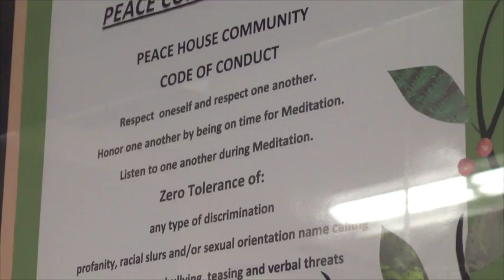Video: Peace House, A Place to Belong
When shelters close during the day, folks without homes have few places to go. Peace House helps fill that void. The organization was created for people who are marginalized or dealing with home instability to meet people going through some of the same issues and be apart of a community. Peace House offers both breakfast and lunch, art class and meditation hour.